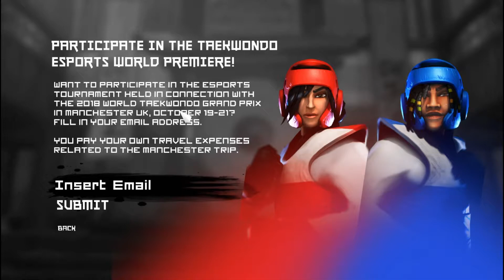Taekwondo Grand Prix - Igra koja Obecava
◀ Specifikacije ▶
 Assus A555L LapTop
Intel I3
4GB RAM
1TB HDD
XBXO ONE S
PS4
Audio-Tehnica AT2020